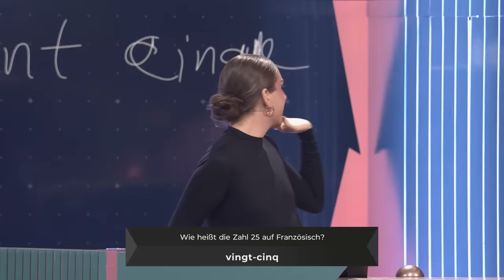"Ich hau dir 'n Puzzle in die Brille!" | Klaas jagt Schmitti durch's Studio | Mein Schätz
Der Druck steigt und der Ehrgeiz unter den Panelist:innen entblößt so manche, auf den Sieg geiernde, dunkle Seite: Klaas jagt Schmitti unter Androhung von Gewalt durch's Studio, Sarah Connor geht mit erschummelter Antwort hausieren und Wildcard-Kandidat Pierre antwortet nur noch mit Gegenfragen.